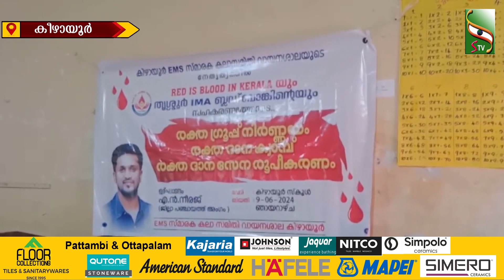NEWS NOON | 09.06.2024